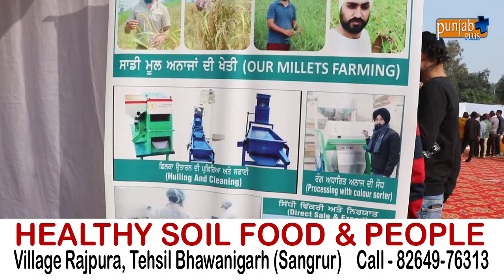HEALTHY SOIL FOOD & PEOPLE VILLAGE RAJPURA